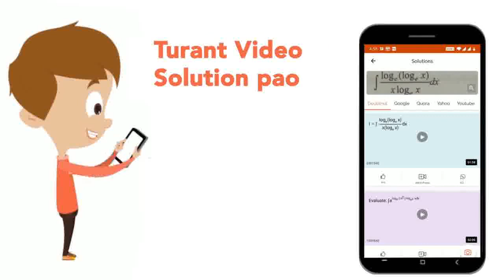If 0 lt x lt 1, then (3)/(2)x^(2)+(5)/(3)x^(3)+(7)/(4)x^(4)+..............is equal to | CLASS 1...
If 0 lt x lt 1, then (3)/(2)x^(2)+(5)/(3)x^(3)+(7)/(4)x^(4)+. is equal to
Class: 12
Subject: MATHS
Chapter: JEE MAINS 2021
Board:IIT JEE

👉 Have Any Query? Ask Us.